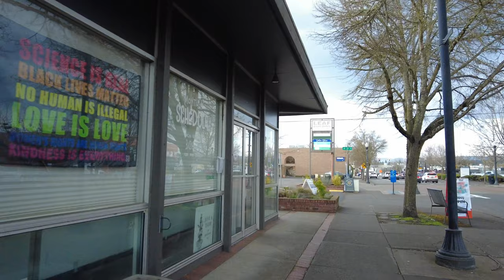Central Beaverton, Oregon (March 2023)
Exploring Central Beaverton on foot beginning at the apartments near the Blue Line Max Station, then steadily making my way south towards the library.  Beaverton is about 10 miles west of Downtown Portland.

0:00 Beaverton Central
5:50 Food Carts
7:22 SW Broadway St
10:20 To Library
17:45 SW Hall towards Road